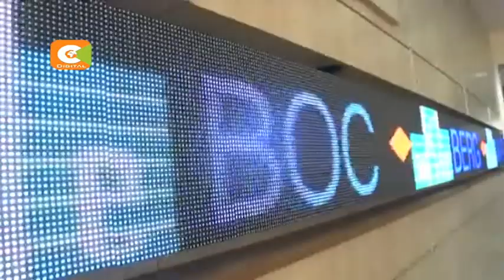NSE trade halted after stocks plunge mid session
Bourse suspends for 30 minutes over Supreme Court ruling

Kenya shilling also tumbles over historic ruling